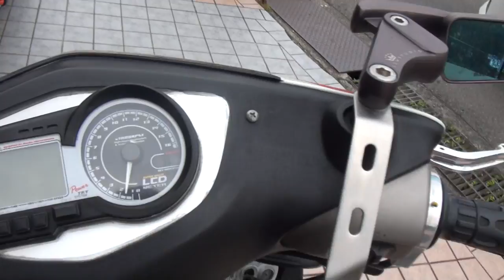超初期型 YAMAHA・CYGNUS-X1型 フルカスタム HPM マフラーサウンド ヤマハ・シグナスx 1型 YAMAHA・CYGNUS-X SR